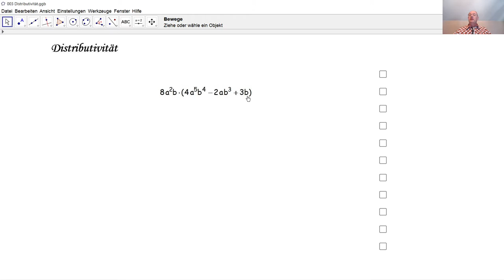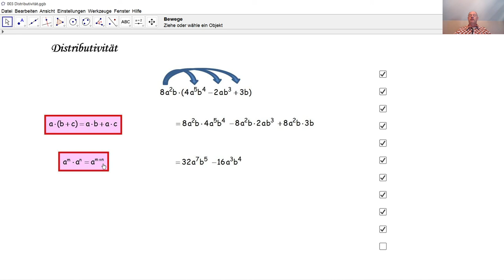Distributivität 003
Wir lösen hier eine Übung zur Distributivität von Zahlen.